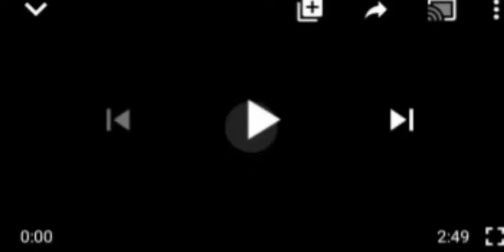TRAGEDY:CORPS MEMBERS WHO $OUGHT TRAN$FER FROM BORNO OVER ẞ°K° H¶R¶M D1£$ INLAGOS BUILDING COLL@PE$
Lagos building collapse